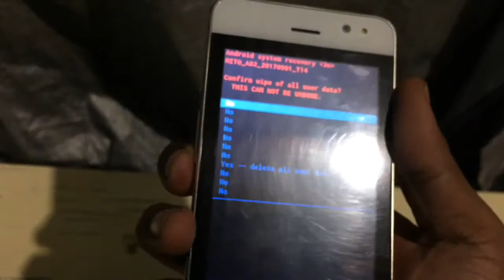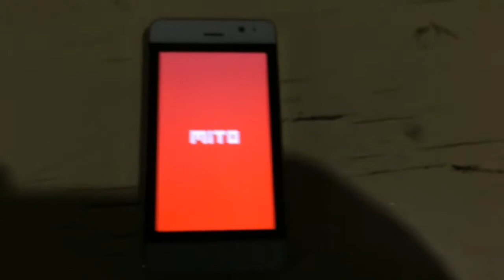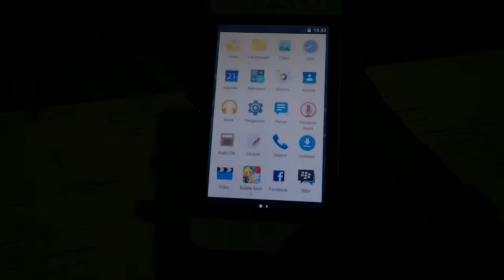Hard reset Mito A82 (Lupa Pola)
Pada saat muncul robot ijo. Klik power kemudia vol up